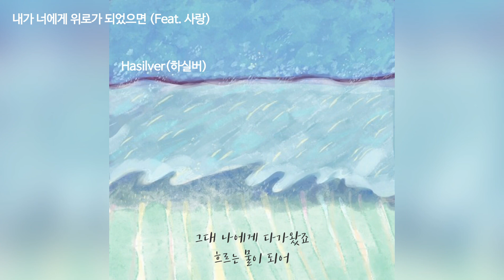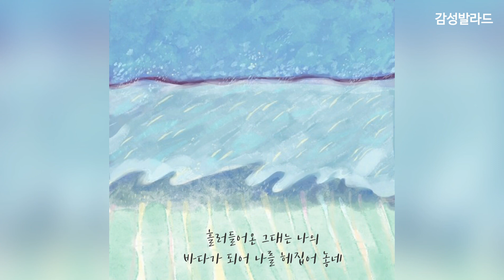Hasilver(하실버) - 내가 너에게 위로가 되었으면 (Feat. 사랑)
앨범명 내가 너에게 위로가 되었으면
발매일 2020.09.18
작사 정진서
작곡 김하은
편곡 도쿄소년

(가사)
그대 나에게 다가왔죠
흐르는 물이 되어
위로 받고 싶어요 그대에게
위로 됐으면 해요

눈뜨면 부서지는 햇살이
내 절망 같아서, 그대 같아서
우리의 바다가 빛이 날 때
나 그제서야 사랑 느끼네

두 눈을 꼭 감고
흐르는 시간에 몸을 맡겨요
흘러들어온 그대는 나의
바다가 되어 나를 헤집어 놓네